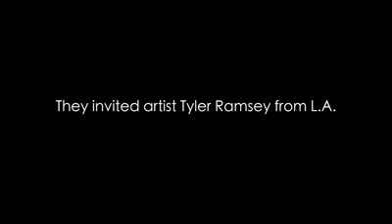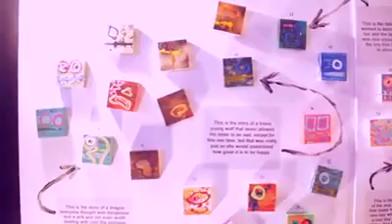Ramsey and TOMS Thrilla in Manila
My trip with TOMS to Manila.